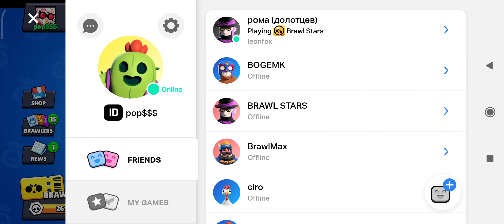Takedown pt 2